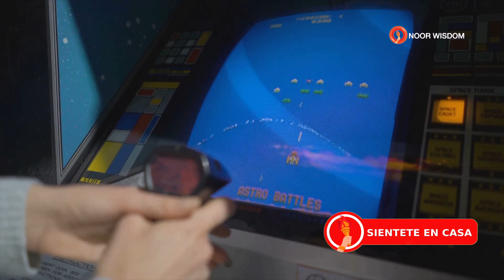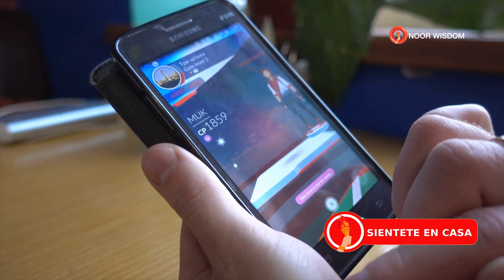Evolución de los Videojuegos Desde Pong hasta la Realidad Virtual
¡Descubre la increíble evolución de los videojuegos! 🚀 Desde los simples puntitos en una pantalla hasta las experiencias inmersivas de hoy en día, los videojuegos se han convertido en una parte esencial de nuestra cultura. 🎮 Revive los días de Pong y cómo revolucionó la industria, hasta la llegada de las primeras consolas como Nintendo y Sega. Conoce las leyendas como Mario, Sonic y cómo los juegos de 8-bits marcaron una generación. 🌟 Explora los avances de los 90s y 2000s con títulos inolvidables como The Legend of Zelda: Ocarina of Time y Final Fantasy VII. ¡La tecnología sigue avanzando con la realidad virtual y aumentada, llevando los videojuegos a nuevas alturas! 🌐

ESQUEMA:

00:00:00 ¡El Big Bang de los Videojuegos!
00:00:28 La Era de Pong!
00:01:03 Mario, Sonic y la Explosión de los 8-Bits
00:02:16 Aventuras Épicas y Gráficos Alucinantes
00:03:37 ¡La Realidad Virtual ya está Aquí!